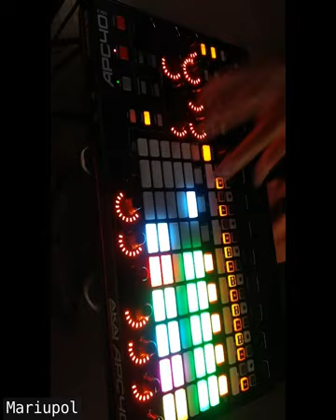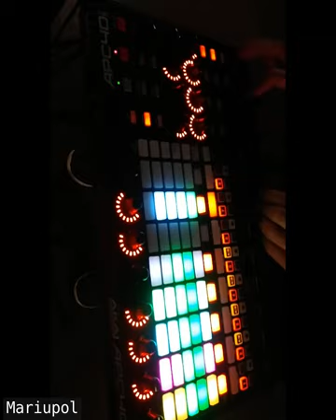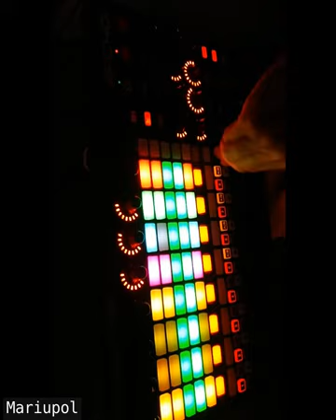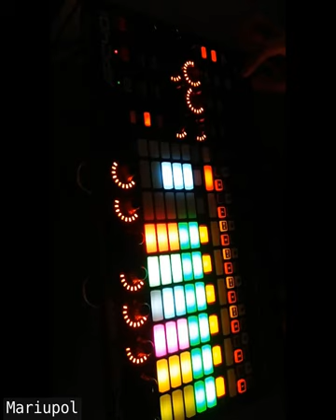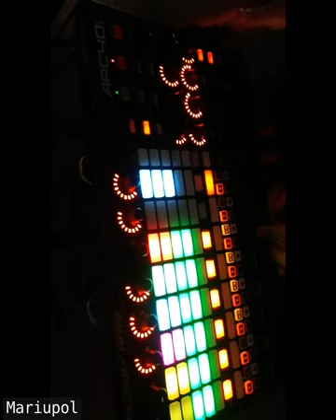Mariupol (Live at Soundcafe Neiro, Hidakagawa)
My original track "Mariupol" played live with Ableton & APC40.

This took place at Soundcafe Neiro in Hidakagawa Town, Wakayama Prefecture.

日本語でポッドキャストもやってます:
(I also have a podcast in Japanese:)